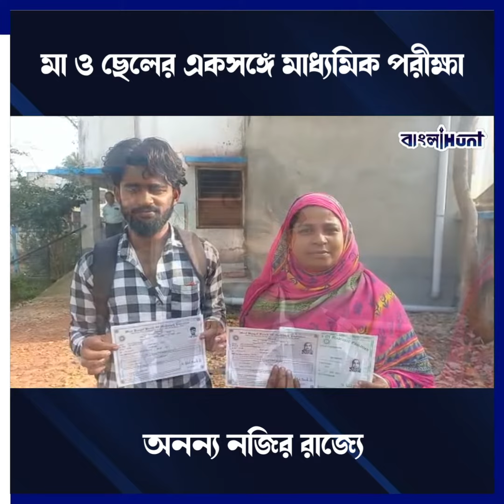মাধ্যমিকে অনন্য নজির, একসঙ্গে পরীক্ষা দিচ্ছেন মা ও ছেলে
India,
West Bengal,
Education,
Madhyamik,
Mother,
Boy,
Trending,
Viral,
Banglanews,

➤ 𝐀𝐛𝐨𝐮𝐭 𝐮𝐬 ☺

➤  𝐅𝐨𝐥𝐥𝐨𝐰 𝐔𝐬 ☺

➤  𝐓𝐚𝐠𝐬 ☺

bangla news,
news18 bangla,
bengali news,
bangla news of today,
bengal news,
24 ghanta bengali news,
24 news bangla,